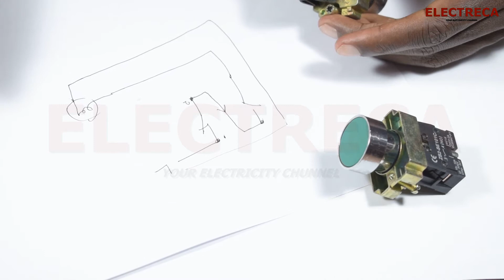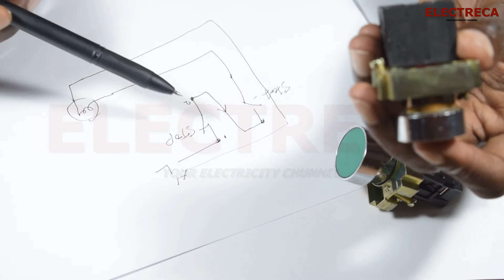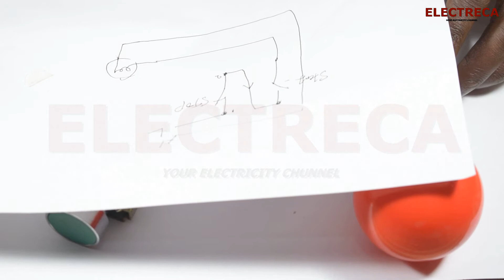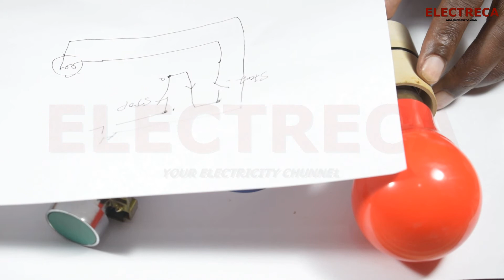start stop buttons|explained|electreca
In this video, you will learn how stop-start push button works...
starters like forward and reverse, star-delta, direct online and generator automatic change over switch

IF YOUR LOOKING FOR START/STOP PUSH BUTTON link is below

Start/Stop red green push button 10A …